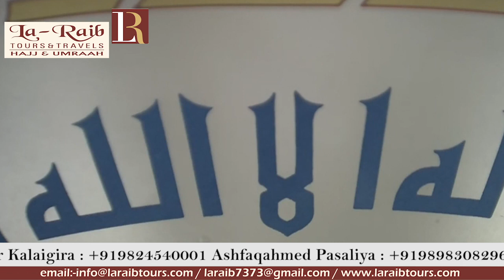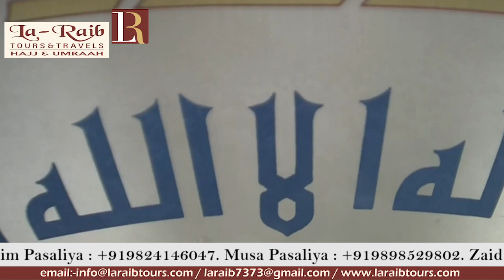19th Ramadan 1440 Madeenah Maghrib Sheikh Hudhaify